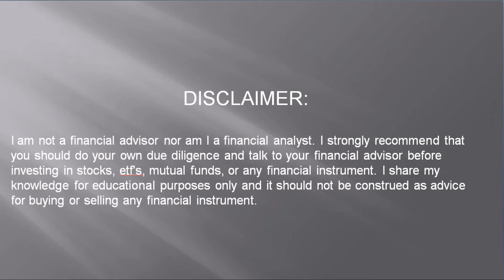Tickers to follow VIDEO Sep 17 2021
Learn stock trading for beginners step by step pdf downloads.
Which platform is good for day trading stocks in Asia?
Which platform is good for day trading stocks in Europe?
Which platform is good for day trading stocks in Italy?
Which platform is good for day trading stocks in France?
Which platform is good for day trading stocks in the UK?
Which platform is good for day trading stocks in the USA?
Which platform is good for day trading stocks in Canada?
Which platform is good for swing trading stocks?

Hello! All,
I have created this channel for enthusiasts who are willing to learn stock trading.
By profession, I am an accountant and a tax consultant. For the past many years, I have been studying the markets for stock trading in my free time. I have read hundreds of books and also taken many courses on this subject. I have also attended many different seminars relating to this field. I believe that trading is a skill that everyone should know. I share the alerts on stocks that I follow on regular basis.
These alerts are based on pullbacks, mean reversion, trend continuation, and trend reversal strategies. I take the Ichimoku cloud, moving averages, Bollinger bands, commodity channel index, relative strength index, MACD, and Elliot wave oscillator signals into consideration when creating my alerts. Price action has significance over all the indicators.
If you follow this channel and these videos, you will soon be able to recognize patterns based on the price action and you will be able to recognize major demand and supply zones. You need to be consistently following this channel and watch these videos on regular basis.
Look for major support and resistance zones. Look for price reversals from the major support and resistance zones. Focus on the size of candles. Pay attention to trends.
If you are looking for a Stock Investing Tip you have come to the right place. Investing tips come from everywhere and from all sources. From strangers, you overhear talking in the store to the gurus on the television.
When we are in a strong bull market, and it seems like the market will not go down no matter what, you can get a great stock investing tip just from throwing a dart at the list of stocks in Investors Business Daily and come out with a winner.
An Investing Tip can come from an article you read in the newspaper or a magazine. Usually, the time you read about it, the stock has already made its big move. That is when the smart money starts taking their profits and sells to the dump money.
Sometimes investing tips come as a pump and dump. With the smaller priced stocks it does not take much money to buy a lot of shares. They will then start talking about, or writing newsletters about how good (pump) the company is just to get people to start buying the stock, and at the same time, they are selling (dump) their shares.
If you are getting into the market because of a tip you got, you are bound to lose your hard-earned money. Sure you might get lucky a few times, like in a strong bull market, but in the long run, you will eventually lose all the money that you set aside for investing.
The best stock investing tip you will ever receive is going to be right here. Do not buy any stock on any tip that you hear!!! Do not put your hard-earned money in any investment blindly, do your homework. Many beginners in the stock market will feel that they have to jump in on the tip they have gotten in order to make the big buck. They are afraid the train is going to leave without them. They don’t want to be left out of the big move.
There is no reason to be jumping into any stock right away. There are thousands of stocks to invest in. Let the stock price come to you; do not go chasing a stock.
Learning how to invest in stocks is not difficult, but it does take time, just like learning anything in life. Take the time to learn, there are many books to read that will get you going in the right direction. Read them, study them, study the market, practice trading on paper. Take the time to learn how to invest, you will not regret it. The stock market is not going anywhere, it’s been here for a long time, and will continue to be here for a long time to come.
Soon the only stock investing tip you will be listening to will be coming from the knowledge that you have learned, and that is the best investing tip that you can get. Then your friends and family will be coming to you for investing tips.